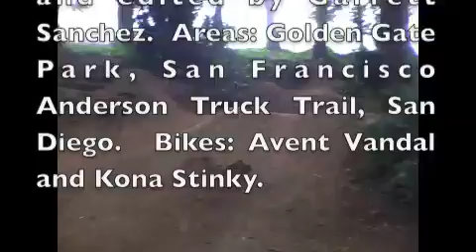PREVIEW: Rhys Sanchez MTB Edit 2011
Video to help out my little brother who is getting into downhill.  THIS IS THE FIRST DAY HE HAS EVER RIDDEN THE NEW BIKE AND THE FIRSR TIME HE HHAS HIT THESE JUMPS.